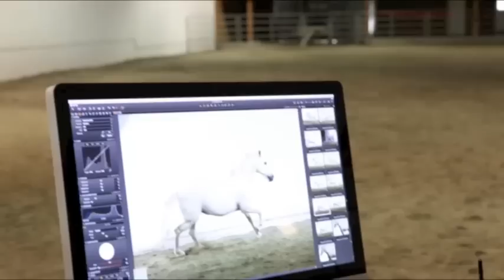Behind-the-Scenes Look at a Photoshoot for Jill Greenberg's "Horses"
Best known for her amazingly anthropomorphic and affectionate portraits of monkeys and bears, Jill Greenberg turns her lens to horses for her new photographic collection.

In the beautifully conceived book "Horses", Jill Greenberg captures the powerful, romantic, and enigmatic nature of horses in photographs that make these animals all the more otherworldly yet familiar. Transformed by Greenberg's lens, the horse's powerful physical beauty becomes a hyper-real vision, and her gorgeous prints seduce us in a subtle manner with their sensuous, painterly textures. Horses were Greenberg's first muse and love, and for this portfolio she returns to her original inspiration.

Featuring stunning photographs of a range of horse breeds, from Friesians and Andalusians to Arabian stallions, Lusitanos, and thoroughbred performance horses, this book is a gorgeous tribute to these spirited and powerful creatures and the perfect gift for those officially and unofficially devoted to horses, horseback riding, and racing.

From Rizzoli New York
Price: $55.00
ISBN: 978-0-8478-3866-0